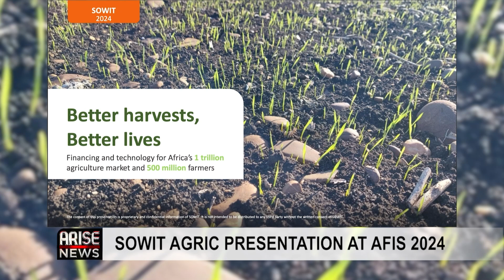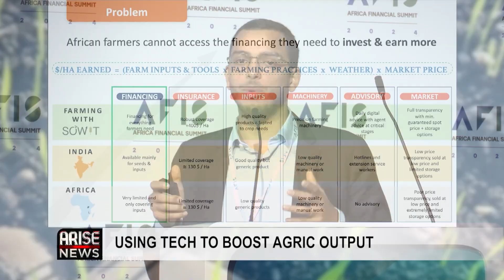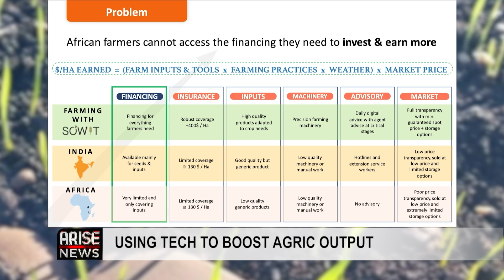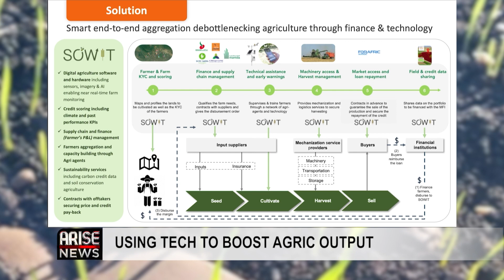African Agriculture Is A $1 Trillion Opportunity - Hamza Chaham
Africa is a massive economic
opportunity of the next 25 years with a projected 20% of the world’s population by 2050 and rapid tech adoption could amount to trillions of dollars of new market value with Agriculture being the largest driver of Africa’s economy. This was part of a presentation from Moroccan Agri-Tech firm SOWIT at the Africa Financial Summit in Casablanca